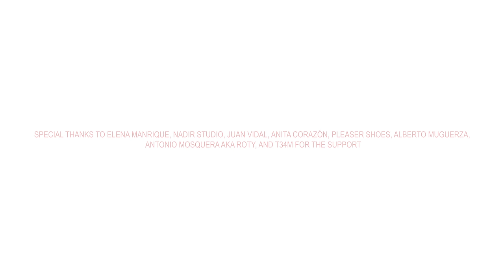LUNA KI - Dispara (Official Music Video)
BY MIGUEL REVERIEGO

★ Dispara LYRICS ★

ya no me coloco
porque me acuerdo de ti
le canto al espejo
pero luego somos tres
con tu voz, adiós

ya no puedo más sin dormir ah ah
ven corre no llegues tarde
¡Dispara!
que yo te visito en sueños
¡Dispara!
que esta noche tu recuerdo
¡Dispara!
que no puedo sin tu cuerpo
¡Dispara!
Lo siento desconecto o o o

yo quiero regalarte
una parte de mí
pero sé que es tarde
para ir a por ti
aquí tú dejaste
lo más bello de ti
ven cuando lo eches de menos
cuando intentes dormir

baby, yo nunca me duermo
baby, yo me desmayo
con tantas pastilla-a-a-a-as
antes de irme a dormir

porque tú siempre me enseñas
en los sueños más profundos
que yo soy tu dueña
salvarte es mi misión
y vengo a por ella
No, no, no me des tu corazó-
Hoy
te quiero
desnudo
muerto

★ MUSICK CREDITS ★

Intérprete LUNA KI
Letra Luna Ki
Composición Luna Ki, allnightproducer, Antonio Mosquera
Producción LUNA KI, allnightproducer
Producción vocal Kalanial, LUNA KI
Piano allnightproducer, Fectro
Mix allnightproducer
Master CHC Mastering